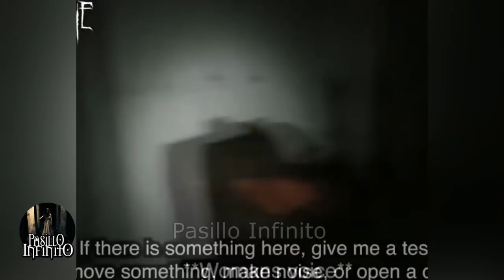VIDEOS TERROR REAL vol. 74 l Pasillo Infinito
Te presentamos VIDEOS TERROR REAL que son impresionantes.